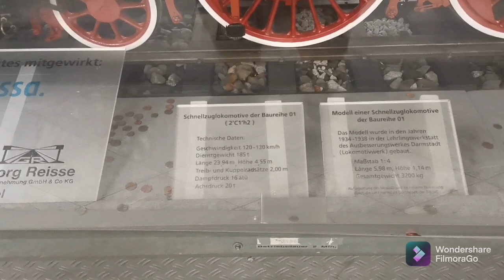Rüsselsheim city tour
Rüsselsheim

Sadaa Apna France